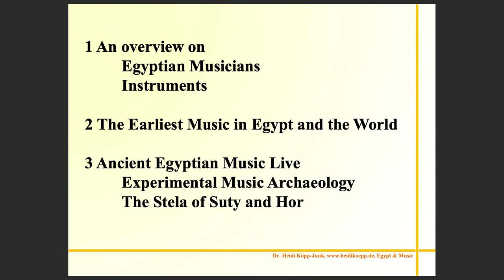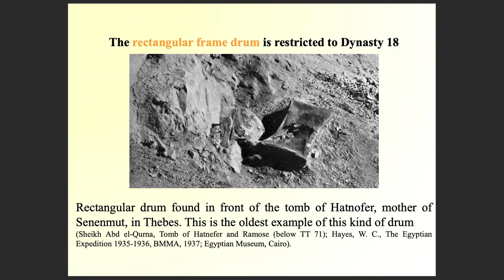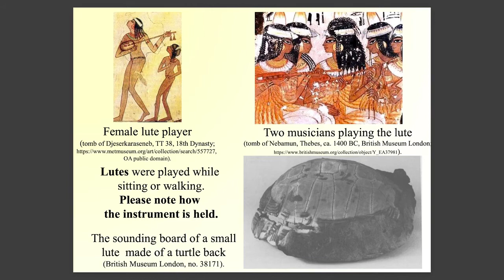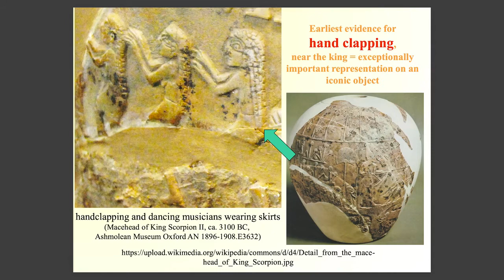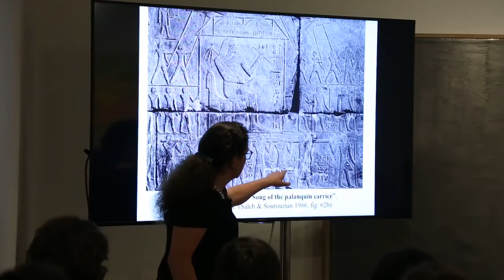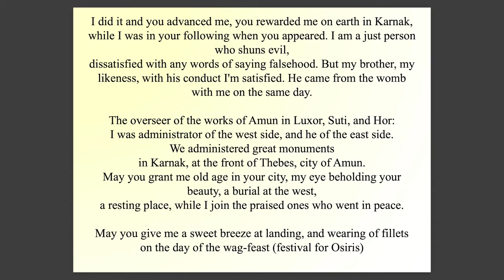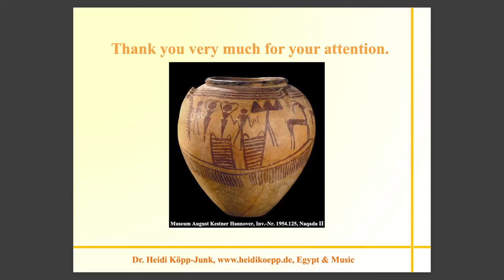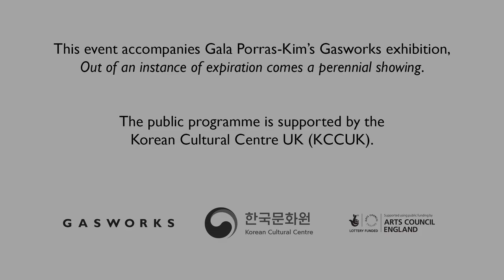Pharaonic Music: Lecture performance by Heidi Köpp-Junk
Egyptologist, music archaeologist and singer Heidi Köpp-Junk was commissioned to reconstruct a 3,300-year-old hymn for Gala Porras-Kim’s exhibition, Out of an instance of expiration comes a perennial showing. In this lecture performance, Köpp-Junk will talk about her experience bringing ancient music back to life with the help of historically accurate replicas of pharaonic musical instruments.

The public programme accompanying Porras-Kim's exhibition is supported by the Korean Cultural Centre UK (KCCUK).

Biography

Dr. Heidi Köpp-Junk is a German Egyptologist, music archaeologist and classical trained singer. She has excavated in Germany and Egypt (Dahshur, Elephantine, Buto, Sakkara, Qantir, Abydos, Athribis Temple) for institutions such as the German Archaeological Institute in Cairo (DAI). She has published three books and over 100 articles about music in ancient Egypt and other topics. She is currently an Assistant Professor in Egyptian Archaeology at the Institute of Mediterranean and Oriental Cultures, section Egyptian Temples, at the Polish Academy of Sciences in Warsaw. As a trained singer she performs songs from ancient Egypt, composed by her from sources like papyrus Harris 500 and papyrus Chester Beatty, while playing a replica of a pharaonic lute and other ancient instruments including the sistrum, lyre and frame drum.